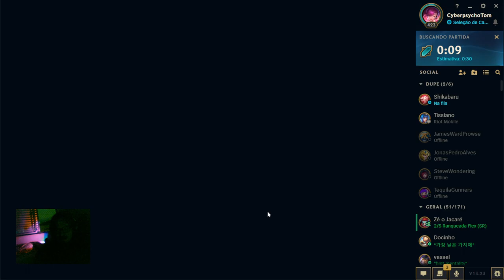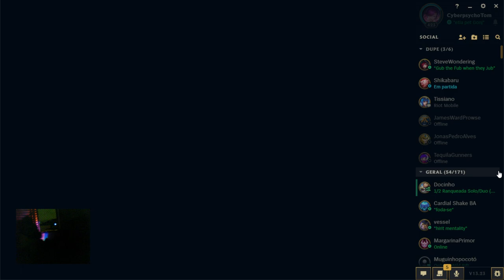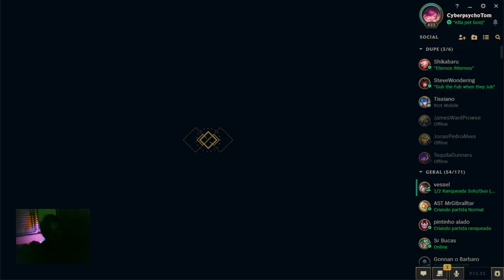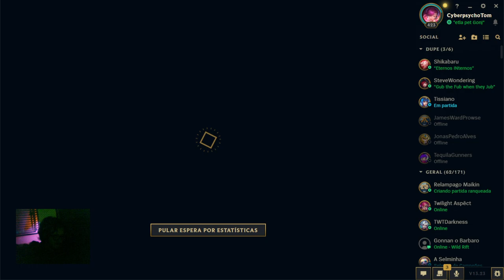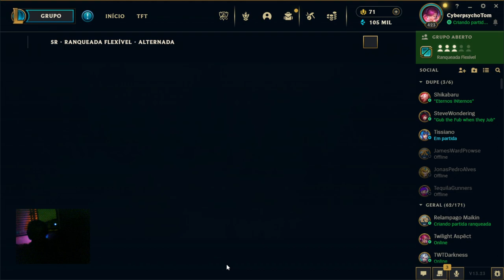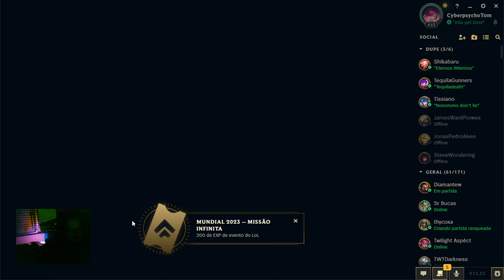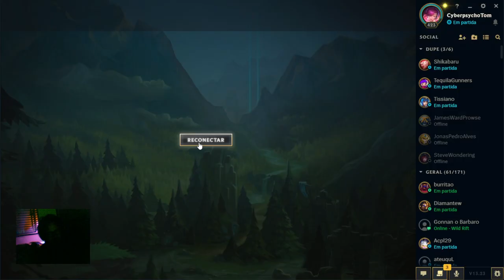League | dear prudence